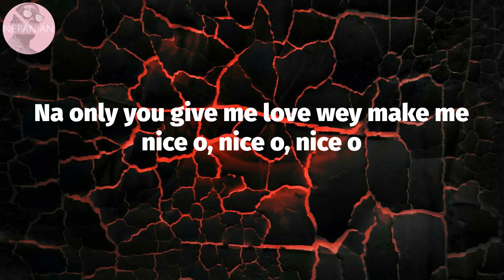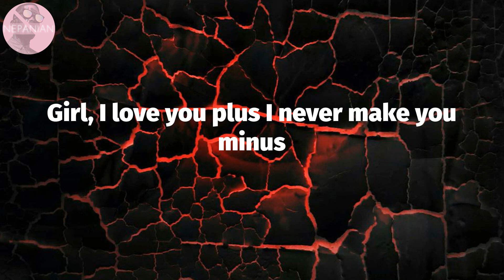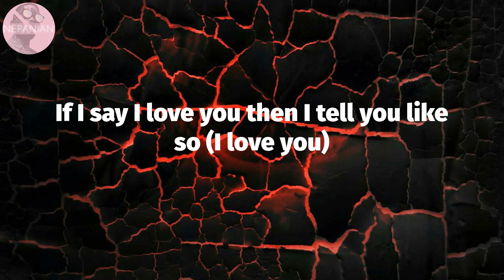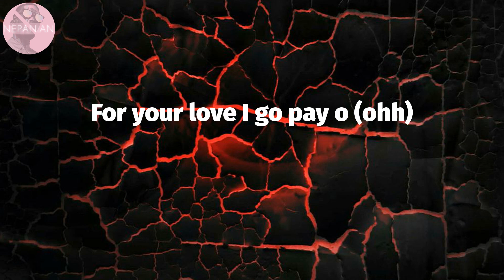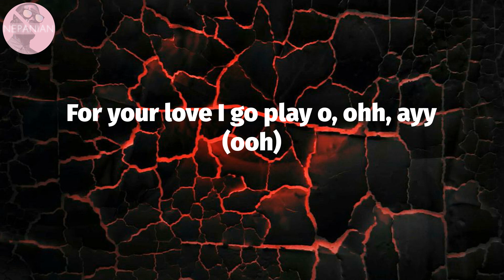𝘾𝙝𝙧𝙞𝙨 𝘽𝙧𝙤𝙬𝙣 - 𝘾𝙖𝙡𝙡 𝙈𝙚 𝙀𝙫𝙚𝙧𝙮 𝘿𝙖𝙮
Chris Brown - Call Me Every Day (Lyrics)

Call Me Every Day Lyrics:
Come rewind o
Girl, I get the money wey fit make you mine o
Give you loving every night fit make you mad o
Na only you give me love wey make me nice o, nice o, nice o
Affi make you mine o
Girl, I love you plus I never make you minus
If I let you smoke is you gon' lose my lighter
If you paranoid then I'ma spend the night
You can get that loving every day
Diamonds dancing if na money I go pay
For your love I go pay o
E dey make a man dey chase o, oh
I fit no dey call you every day
When you call run it back on replay
For your love I go play o, ohh, ayy
Make I psycho, make I drive you psycho
Baby, every night say I go drive you psycho
Heavy, heavy duty don dey make me mad o
Make you make you, sing sing to the mic o
You my queen, girl, you all dat looking in your eyes o
Show you many tings you can utilize o
If I say I love you then I tell you like so (I love you)
Show you everything when I get in my zone
True that make you utilize o
Girl, when we tire tings dey wey go revive o
Give you many things wey go dey make you dance o
Girl, make you back up to the standing mic o
If his phone ring and he never call you back
You should leave him (woo)
Let me put some money in your bag, you don't need him
What I mean is if he do you bad, give me a reason
It ain't where you been, girl, it's where you at (where you at)
You can get that loving every day (oh)
Diamonds dancing if na money I go pay (play)
For your love I go pay o (pay it for you)
E dey make a man dey chase o, oh (ooh)
I fit no dey call you every day (call me, baby)
When you call run it back on replay (play it back some more)
For your love I go pay o (ohh)
For your love I go play o, ohh, ayy (ooh)